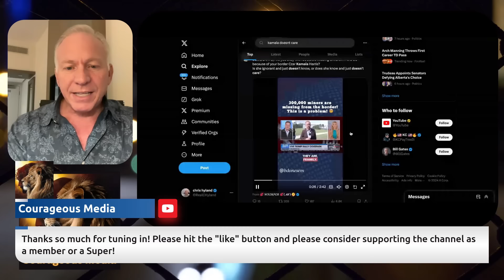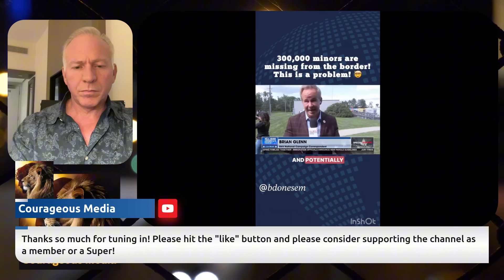She's NOT With Her! Black Woman EVISCERATES Kamala and Her Terrible Policy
For Reaction Request:
🔥 Watch as a passionate Black woman absolutely demolishes Kamala Harris's policies! 👀 This fiery takedown is a must-see for anyone following American politics.
💯 Our guest speaker doesn't hold back, delivering a blistering critique of the Vice President's track record and current stance on key issues. You'll be shocked by the hard-hitting facts and personal experiences shared in this video! 🎤
🤔 Is the administration really addressing the concerns of Black Americans? Our speaker doesn't think so, and she's got the receipts to prove it! 📊 Prepare to have your assumptions challenged in this eye-opening discussion.